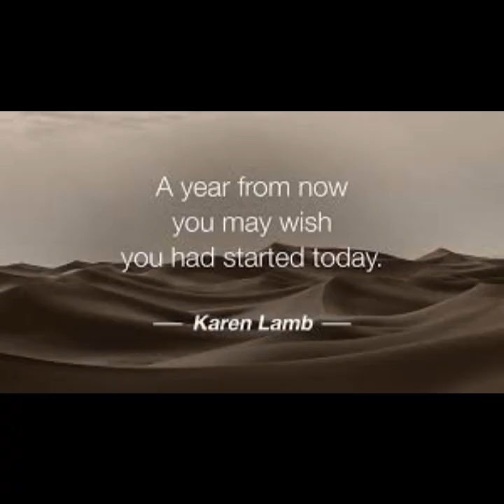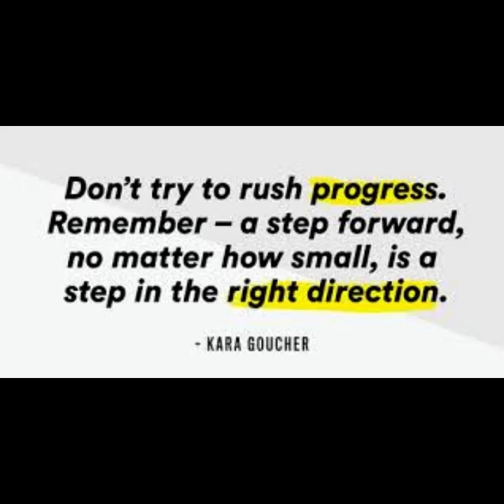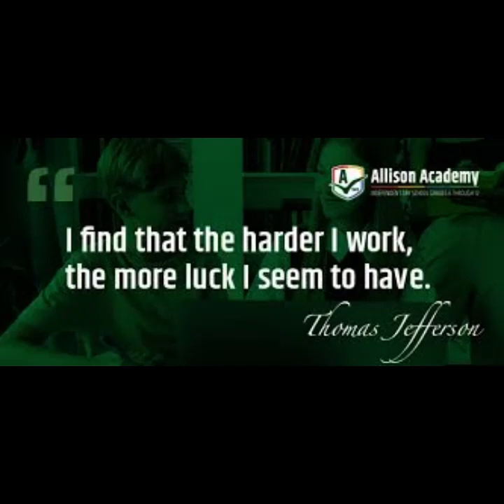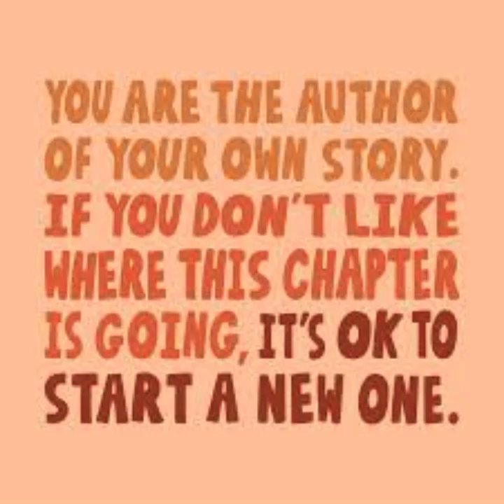Jimin song Lie 2023/Motivational quotes.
Motivational quotes
In this videos i share the various quotes of successful Personalities who succeed in their life.
if you want to join me on twitter then search   AbeehaSafder.abeeha57.blogspot.com
if you want to join me on Pinterest then Motivational qoutes.
if you want to join me on reddit then search  itookaquotes.
I start my business also if you join me then you increase your about lot of Personalities who achieve success in their life.Jimin song lie 2023.